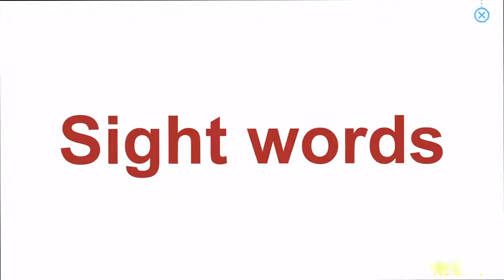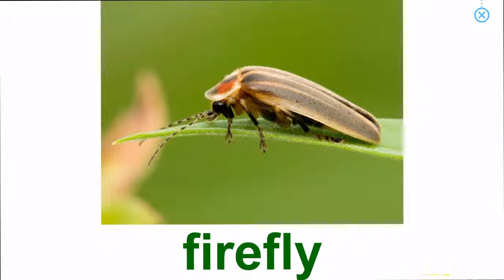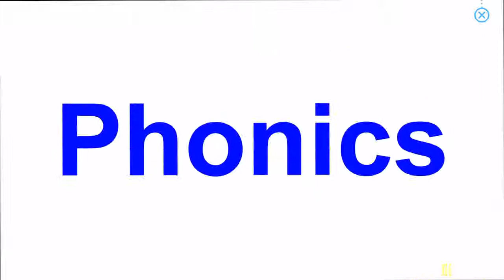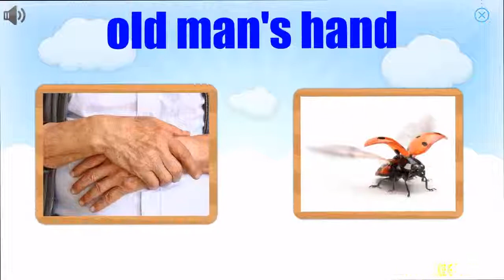Monkey Junior – Tiếng anh cho bé –Lesson 43 - Course 03 - Level Easy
Tiếng anh cho bé từ chương trình monkeyjunior $Tienganhchobe
Có đầy đủ các bài học theo từng mức độ cho bé từ 1 tuổi trở lên.
Các mẹ theo dõi kênh để biết từng bài cho bé ạ.
Monkeyjunior, english for children, english for kid, english, monkey junior english